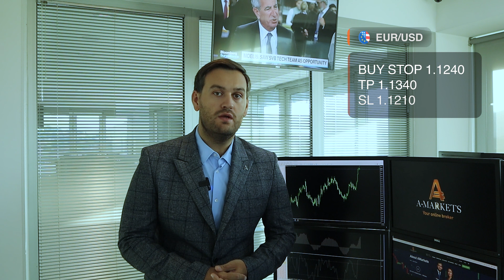Dollar: statistics are getting worse | AMarkets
Why the dollar will no longer grow, factors that affect the dynamics of the dollar, about weak data on industrial production and retail sales in the United States, about the prospects for European monetary policy, whether the ECB will raise the rate, about the contrast between the monetary policy of the Fed and the ECB, how inflation in Eurozone will affect the euro, is it worth buying a pair of AUD / USD